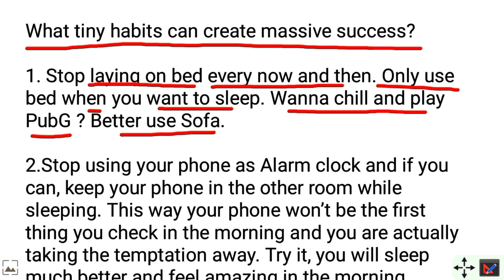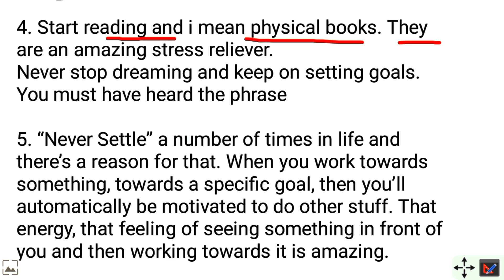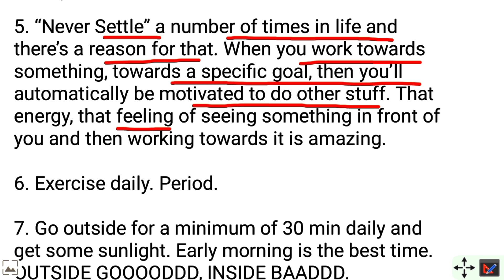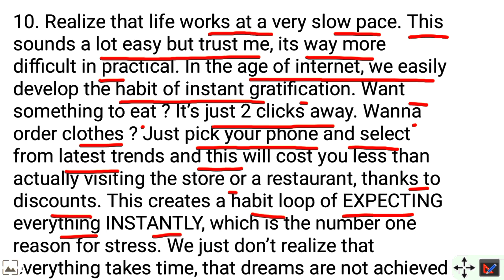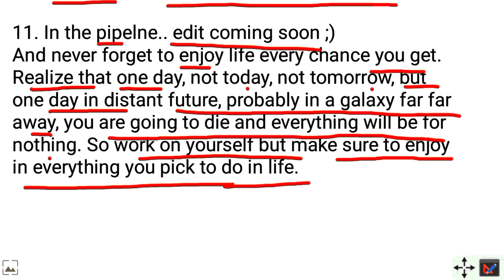What tiny habits can create massive success?